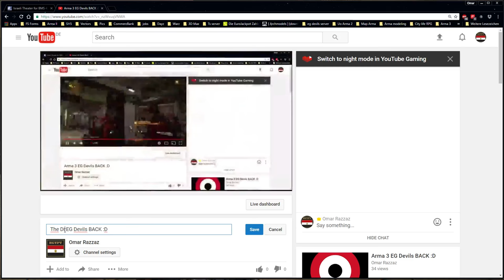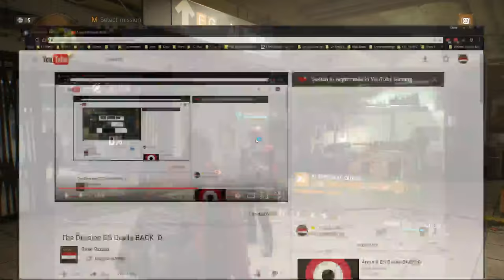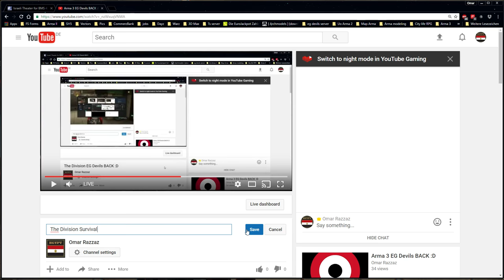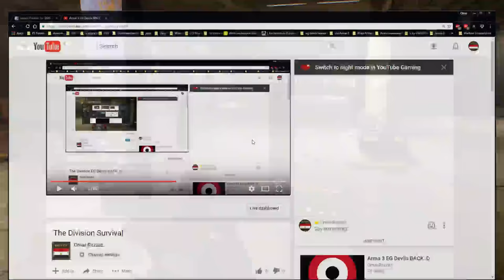The Division Survival